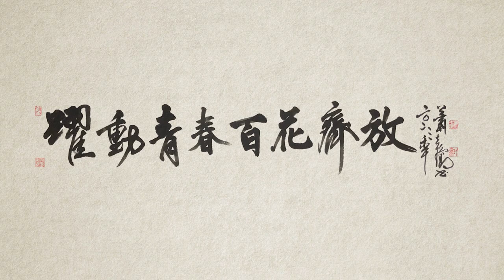亞洲大學111學年度畢業典禮(前導片)創新